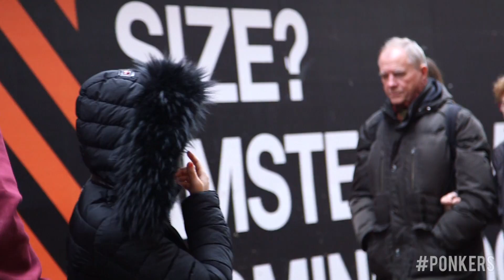7 Ways To Compliment Boobs in Amsterdam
Vandaag gaan we straat op met Matsoe Matsoe om wat mensen te pranken, wat vinden jullie er van?

Meer Ponkers?

Dit is een video van Ponkers, hét comedy kanaal van Nederland.